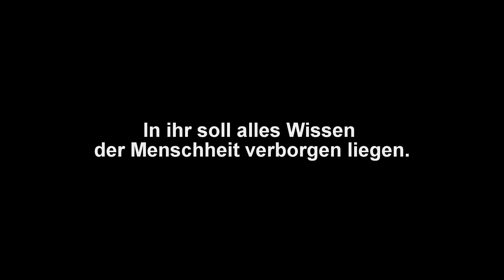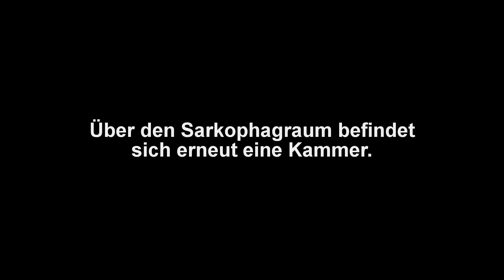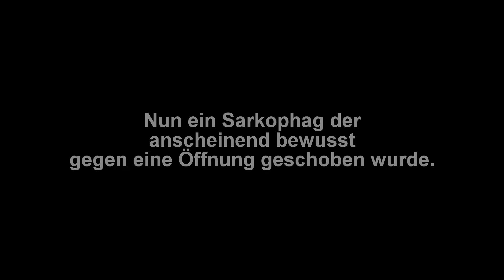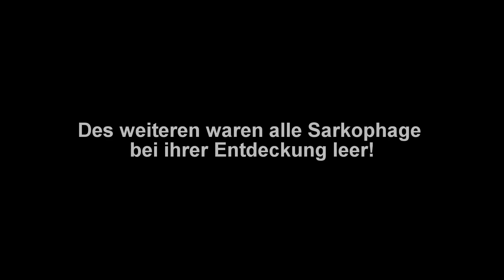Secret room in the cheops pyramid / English subtitles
Cheops Pyramid
(English subtitles)

Auf der Suche nach der legendären Kammer des Wissens.

In dieser Kammer sollen angeblich alle Geheimnisse der
Menschheit offenbart sein.
Die Erbauer der Kammer sollen überlebende aus Atlantis
sein.

Die Verbindung zwischen der Unvollendete Kammer und dem Cheops Schacht ist so nicht vorhanden.

(Die Beschränkung der wissenschaftlichen Erkenntnisse auf eine kleine Gruppe von Menschen schwächt den philosophischen Geist eines Volkes und führt zu dessen geistiger Verarmung.)